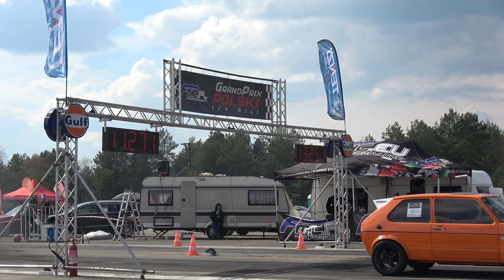Grand Prix Polski - Pila Round 1 - Diesel Power VW Golf 2 FWD